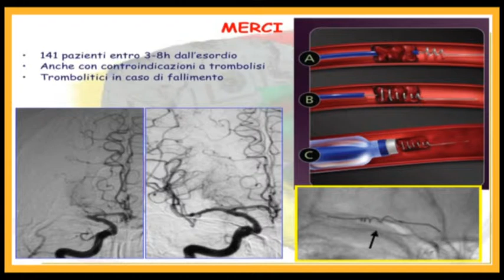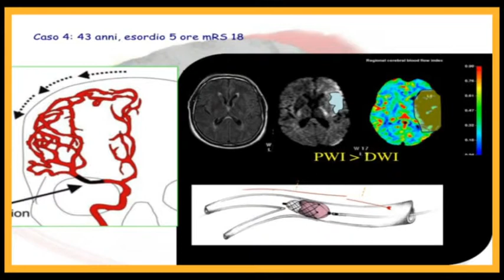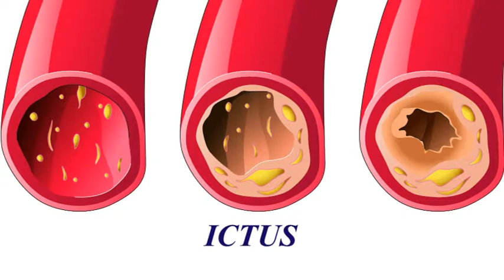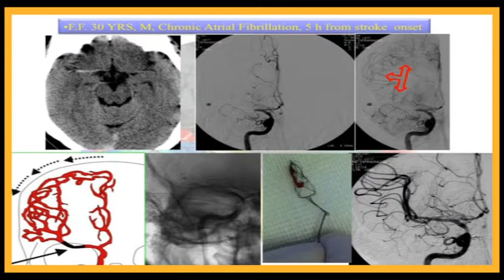radiologia interventistica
Il Prof. Massimo Gallucci ci illustra gli ultimi novità di questa tecnica chirurgica